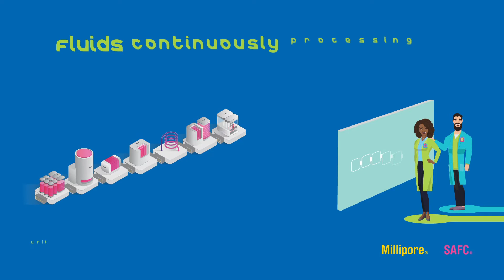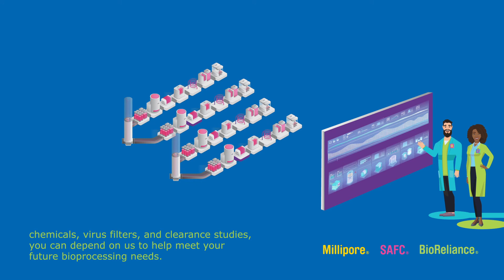How to deliver viral safety assurance in a continuous downstream process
Next generation processing maximizes productivity, flexibility, efficiency, and ease capacity constraints associated with traditional batch processing.
But have you thought about the impacts of this new biomanufacturing approach to viral safety? It requires rethinking the entire process holistically.
Watch now!

Get Connected!

Join Merck on your favorite social media outlet for the latest updates, news, products, innovations, and contests!